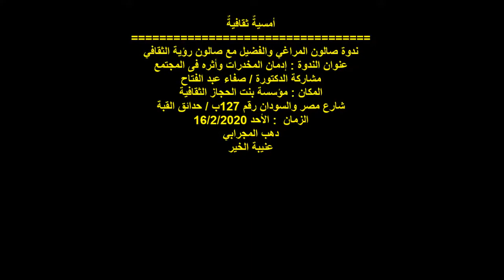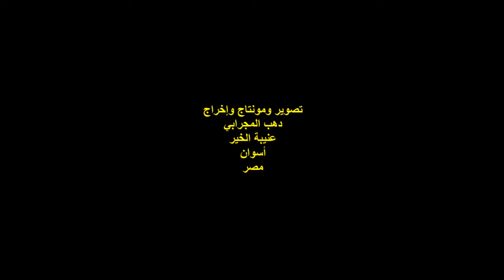د/صفاء عبد الفتاح/صالون المراغي والفضيل وصالون رؤية /الأحد 16/2/2020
التوصيف
أمسيةٌ ثقافيةٌ
ندوة صالون المراغي والفضيل مع صالون رؤية الثقافي
عنوان الندوة  : إدمان المخدرات وأثره فى المجتمع ..
الدكتورة / صفاء عبد الفتاح ..
المكان : مؤسسة بنت الحجاز الثقافية ..
شارع مصر والسودان رقم 127ب / حدائق القبة ..
تصوير ومونتاج وإخراج :
دهب المجرابي ..
عنيبة الخير ..
أسوان ..
مصر .